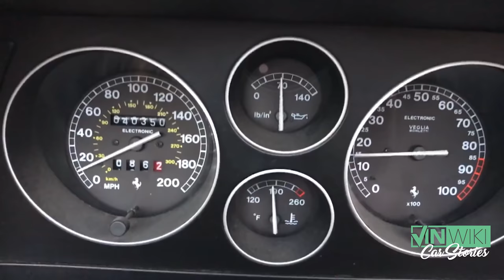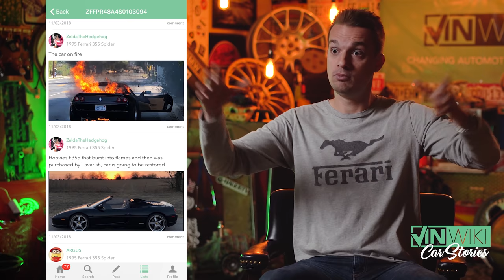The true story of Hoovie's Ferrari fire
Tyler "Hoovie" Hoover always wanted a Ferrari. This attempt didn't end well.

The Ridge offers wallets and bags that are perfect for packing just what you need. and use the code VINwiki for a 10% discount on their line of bags and wallets.